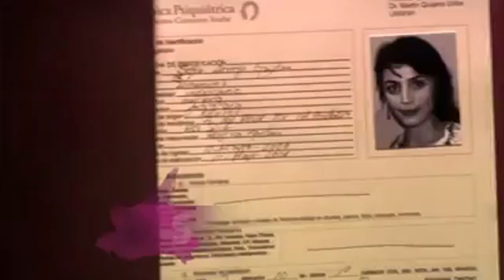Galavisión Network Promo Locas De Amor 2012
Starring:
- Leticia Brédice
- Julieta Díaz
- Soledad Villamil
- Diego Peretti
- Alfredo Casero
- Andrea Pietra